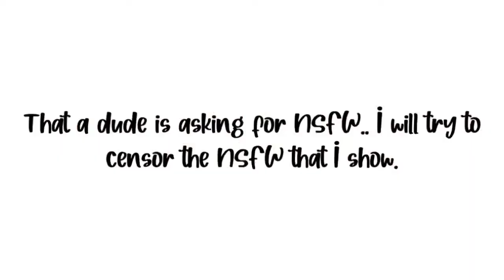a weird subject to share..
Hi! Today I am showing you a weird subject about kind of s**uality..